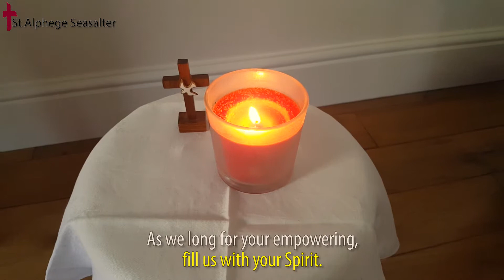St Alphege Seasalter Sunday 16th August 2020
The Readings are:

Romans 11:1- first part of v2 and verses 29-32,

The songs are:

Sovereign Over Us
CCLI Song # 6011370
Aaron Keyes | Bryan Brown | Jack Mooring
Dwan Hill | Helen H. Lemmel | Lauren Daigle | Paul Mabury
© Words: 1922. Renewed 1950 New Spring (Admin. by / Small Stone Media BV, Holland (Admin. in the UK/Eire by Song Solutions
See You At The Pub (Admin. by Capitol CMG Publishing)
Flychild Publishing (Admin. by Essential Music Publishing LLC)

Be Still
CCLI Song # 120824
David J. Evans
Spirit Break Out
CCLI Song # 6058450
Ben Bryant | Luke Hellebronth | Myles Dhillon | Tim Hughes